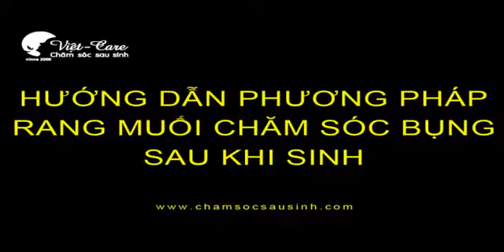giảm eo sau sinh bằng túi muối thuốc bắc - hướng dẫn cách rang muối tại nhà